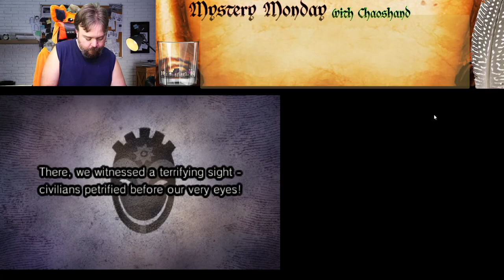The rumor comes out: Layton has HAIR?? - Professor Layton and The Miracle Mask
A blast to the past with Layton the Younger and getting some insight into things.